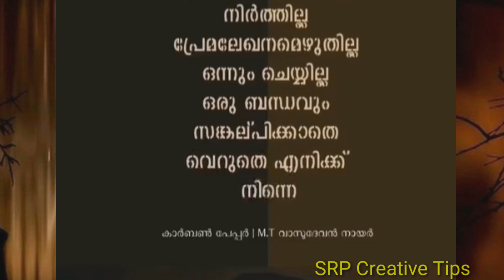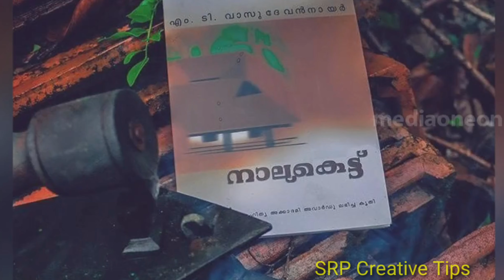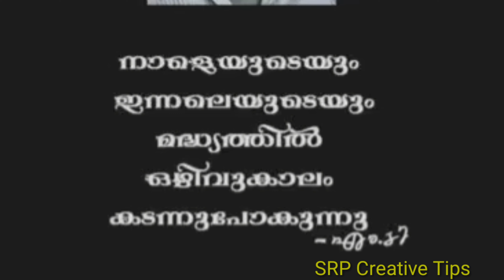മലയാളത്തിൻ്റെ അതുല്യ എഴുത്തുക്കാരൻ എം.ടി വാസുദേവൻ നായർ ...88 ൻ്റെ നിറവിൽ ജന്മദിനാശംസകൾ ..